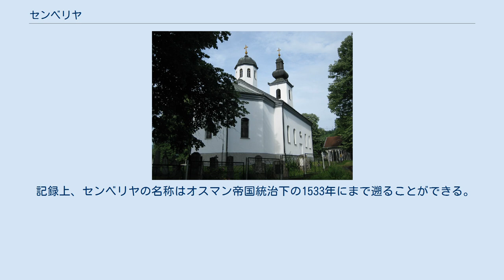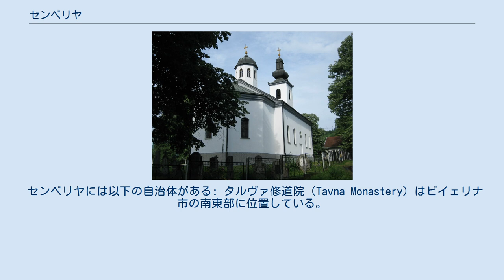センベリヤ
ボスニア・ヘルツェゴビナの地理
ロパレにあるセルビア正教会の聖堂 ウグリェヴィクの高校 センベリヤ (セルビア語・ボスニア語・クロアチア語:Semberija / Семберија） 発音:[sɛ̌mbɛːrija]）は、ボスニア・ヘルツェゴビナ北東部を表す歴史的な地域区分である。
地域の中心となっている都市はビイェリナであり、ビイェリナ地方とほぼ同じ範囲を含む。
センベリヤはドリナ川とサヴァ川、マイェヴィツァ山（Majevica）に挟まれた地域を表す。
センベリヤの大部分はスルプスカ共和国に含まれるが、一部はボスニア・ヘルツェゴビナ連邦にも及ぶ。
センベリヤ地域の住民は20万人ほどであり、多くがビイェリナ市に住む。
 記録上、センベリヤの名称はオスマン帝国統治下の1533年にまで遡ることができる。
この名称はハンガリー語に由来していると考えられ、ハンガリーによる支配が繰り返された12世紀から16世紀までの時代に名付けられたものと推定されている。
 センベリヤには以下の自治体がある: タルヴァ修道院（Tavna Monastery）はビイェリナ市の南東部に位置している。
その正確な設立時期は明らかではないが、修道院の記録によるとセルビア王・ステファン・ドラグティン（在位1282年 - 1316年）の息子ヴラディスラヴとウロシッチによって設立されたと伝えられている。
第二次世界大戦時にはウスタシャによる破壊を受けたものの、終戦後に再興された。